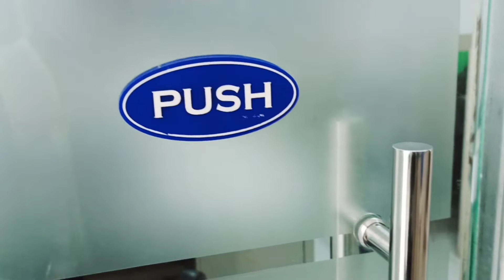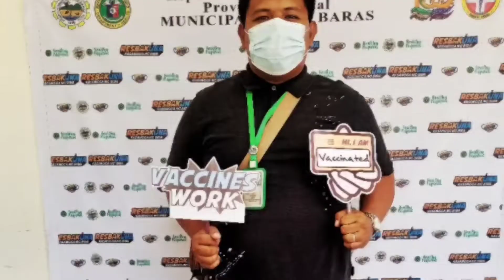FIRST TIME TO CONDUCT SAFETY ORIENTATION. WHAT HE DID WAS...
PANOORIN KUNG ANONG EXPERIENCE NG FIRST TIME MAG-CONDUCT NG ORIENTATION.